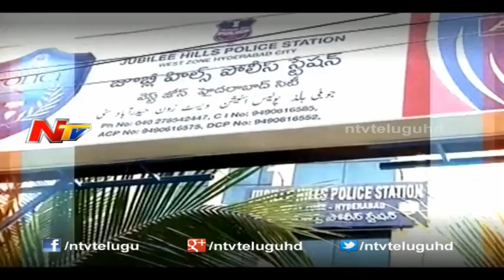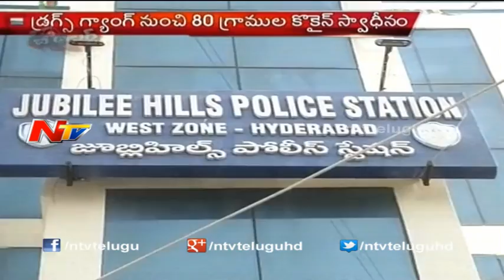Tollywood Director and Producer Caught in Narcotics Racket - Be Alert